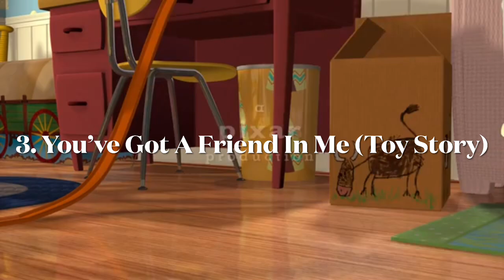10 Best DISNEY•PIXAR Songs